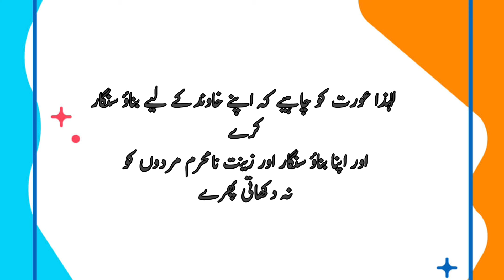Bano Qudsia Quotes In Urdu l Bano Qudsia Love Quotes About Mard Aurat In Urdu l Alfaaz Ghar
Our Searches...

shohar ko khush karne ka tarika
husband ko khush rakhne ka tarika
biwi ko khush rakhne ka tarika
bano qudsia
bano qudsia
aurat
bewafa aurat
biwi ko khush karne ka tarika
husband and wife relationship
husband ko khush karne ka tarika
husband wife love
aurat ki pehchan
husband wife love
aurat ki pehchan
wife se romantic baatein kaise kare
bewafa biwi ki pehchan kaise kare